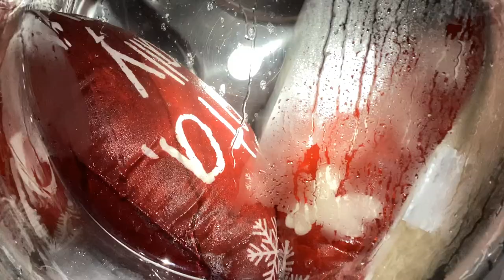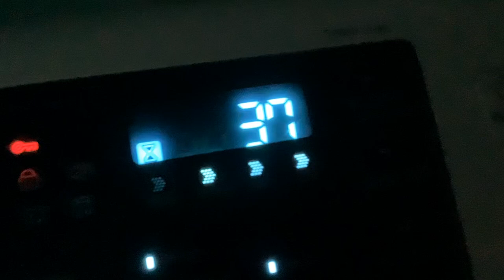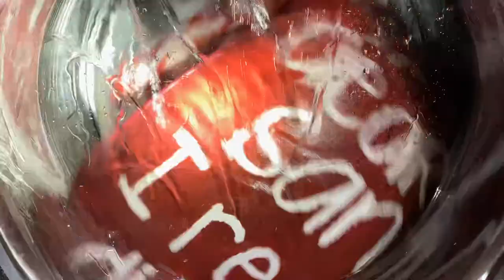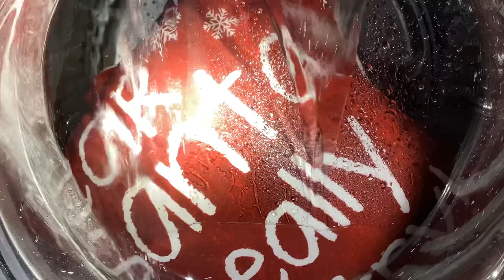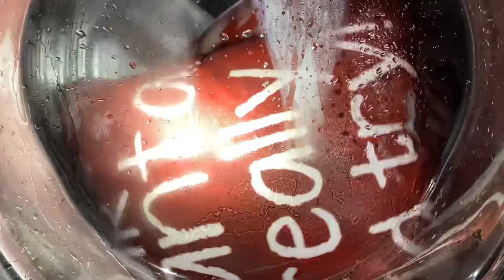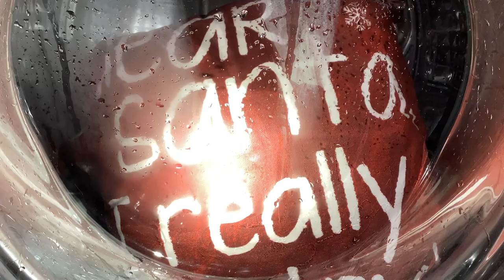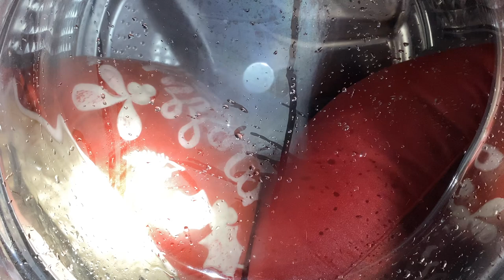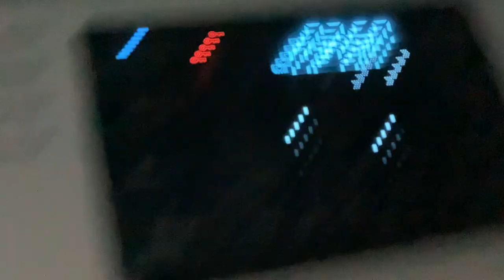Pillows in Samsungvrtwashingmachine WF42H5000AW/A2